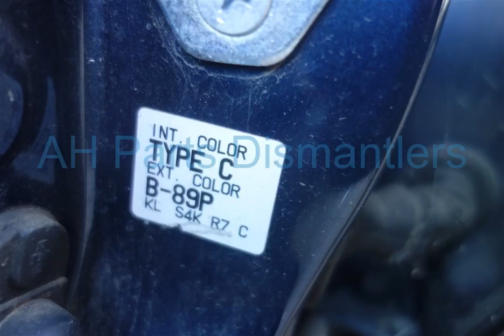1999 Honda Accord Parts Car Parting Out #15-100-1 Fix your car OEM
1999 Honda Accord Parts Car Parting Out #15-100-1 OEM